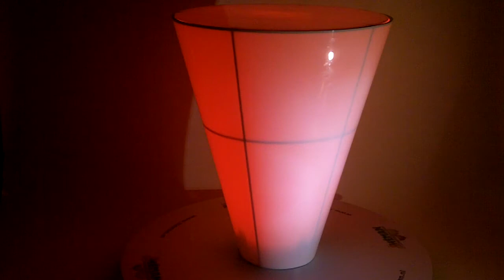Statafel Cannes op accu Heman 1237